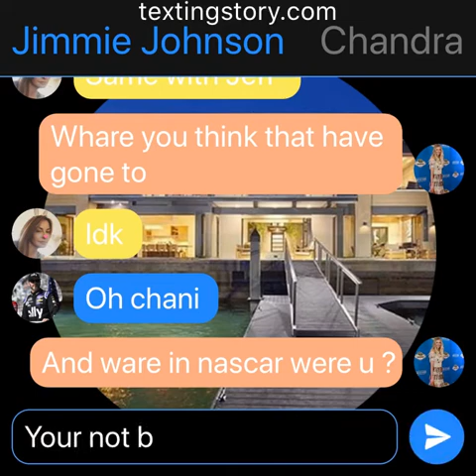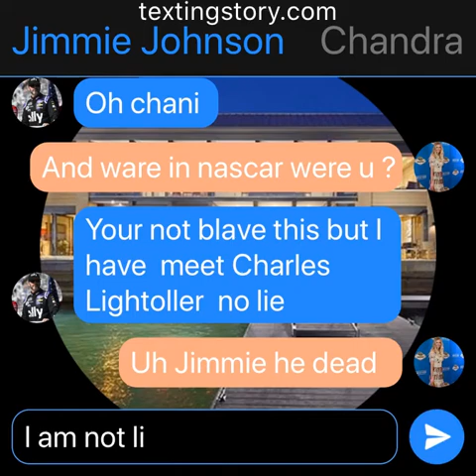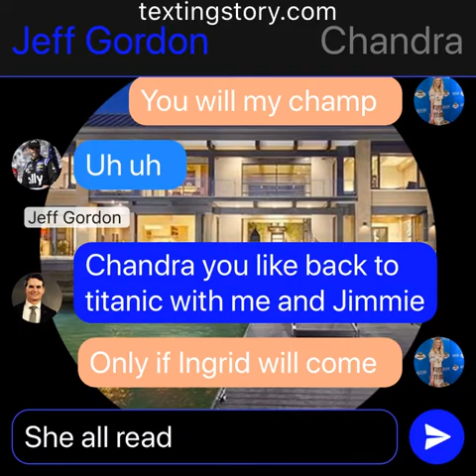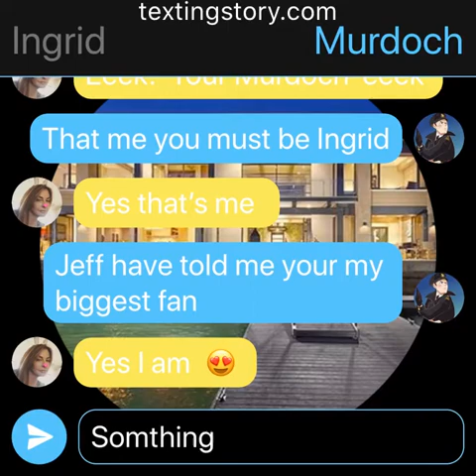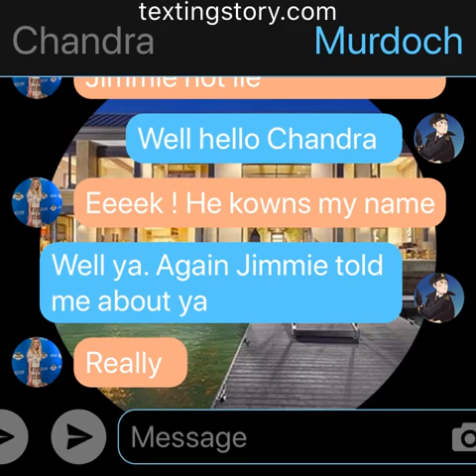Nascar and titanic crossover part 2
Oh wow. I am shocked that Chandra and Ingrid are my fans from 2020.  I wonder happin next in this story  fine in part 3 of my crossover story